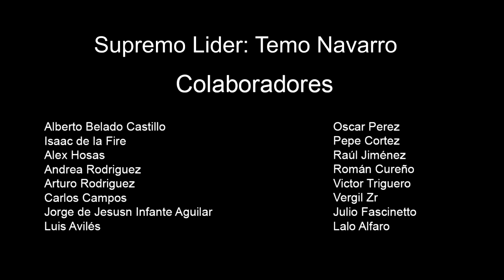Videojuegos que se estrenan en octubre de 2018